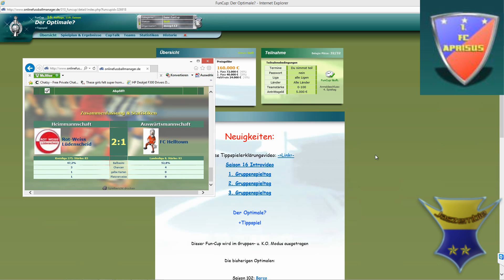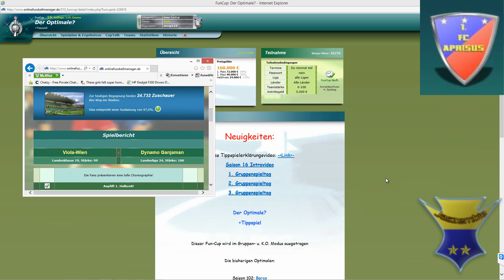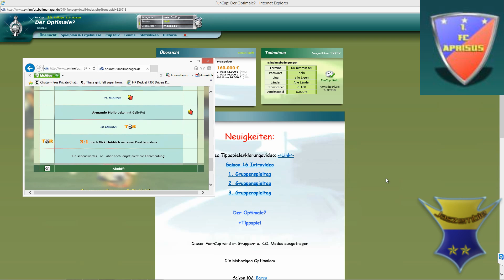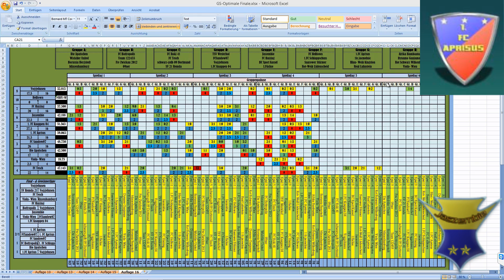S16 4. Gruppenspieltag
Heute mal nur mit "Gast" Moderator Jaszembie / Thunder.

 Aprisus